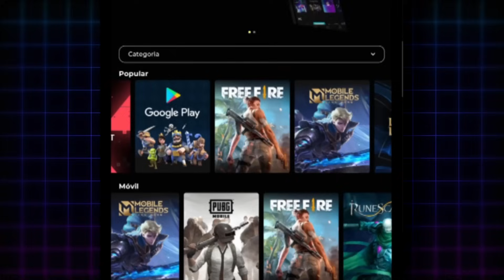me convertí en el mas fuerte de roblox! 💪😈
😈Roblox pero me convierto en el mas fuerte 💪 de todos para eliminar a cada uno de mis enemigos y poder escapar. 😈